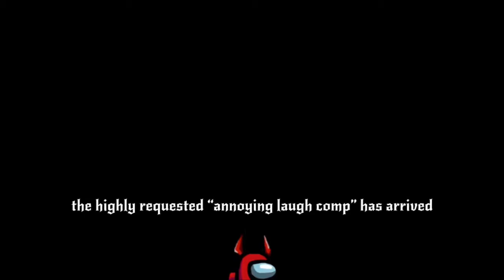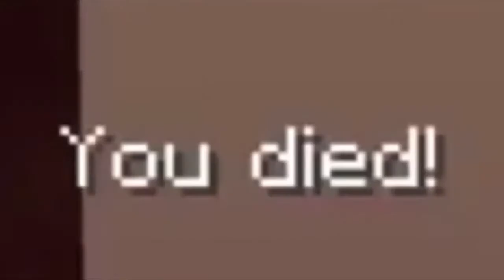Pal Penetration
A big stupid compilation of me and my friends being idiots.

Instagrams: @cauans13 @jayson0521 @jojibtw @angel_perez215 @fnp.jt @joephsbeanie @erwin_nunez @kevonthascene @17_manny_17 @bavier.bout